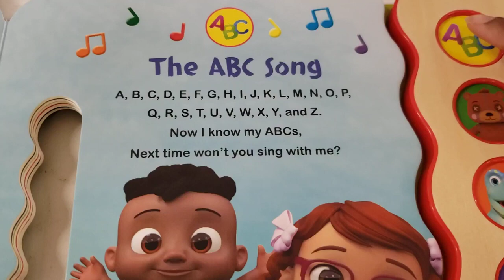Cocomelon|Nursery rhymes|ABC Song @CoComelon#shorts#cocomelon#abc#abcd#coco#1k#1m#wow